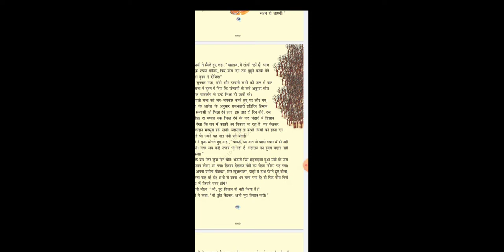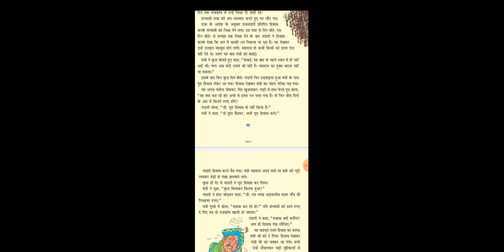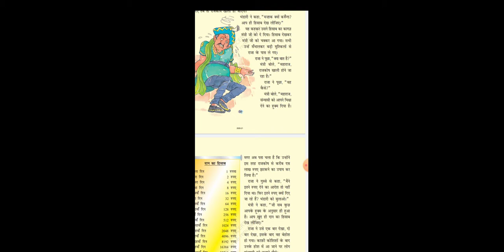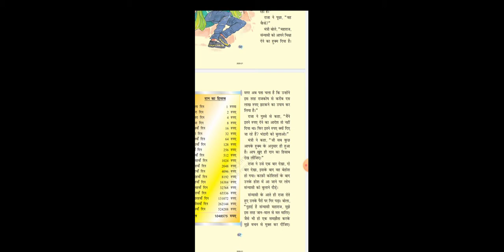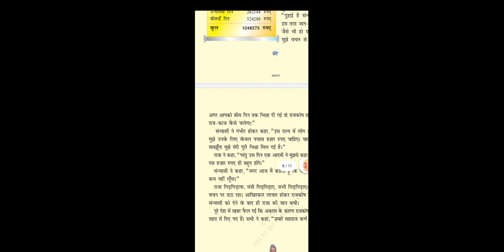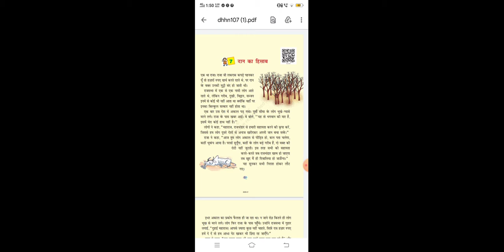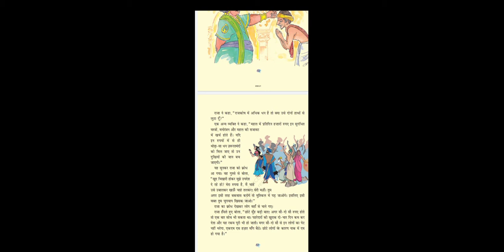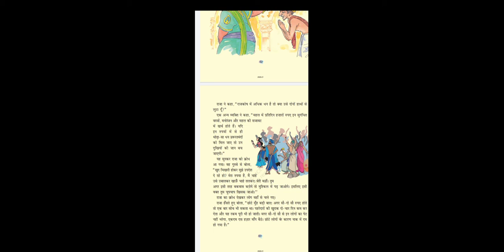class 4th chapter 7 hindi literature NCERT part 2